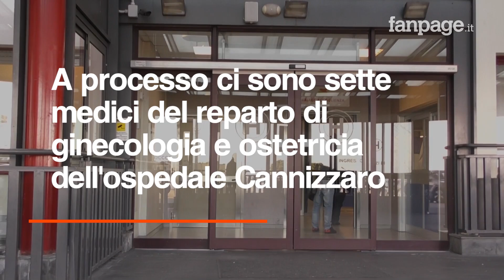Morte Valentina Milluzzo, i genitori: “L’aborto l’avrebbe salvata, ma i medici erano obiettori”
Era il 16 ottobre del 2016 quando Valentina Milluzzo è morta insieme ai due gemellini che portava in grembo all'ospedale Cannizzaro di Catania. A tre anni di distanza dalla tragedia i genitori della ragazza puntano ancora il dito contro quei medici che, secondo la loro ricostruzione, non la fecero abortire. A processo ci sono sette medici del reparto di ginecologia e ostetricia del nosocomio siciliano, il reato ipotizzato è concorso in omicidio colposo plurimo. La famiglia di Valentina chiedono giustizia: "Nessuna donna deve morire per diventare mamma".